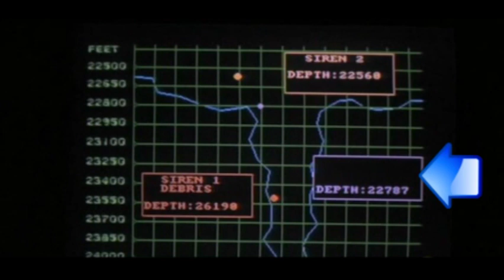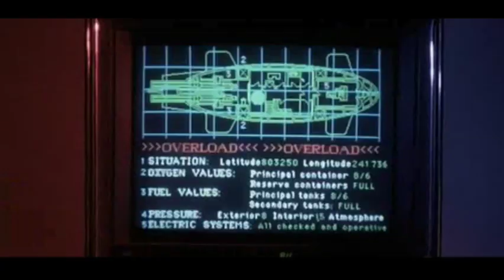Endless Descent - Good Bad Flicks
A gory, sci-fi horror film from Pieces director JP Simon.

Schedule -